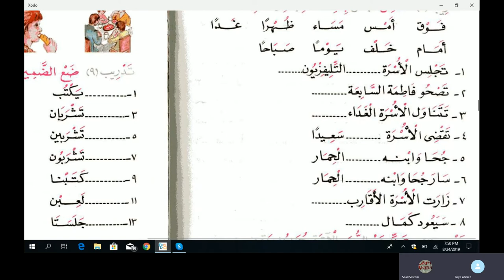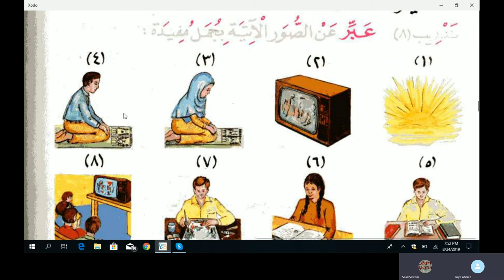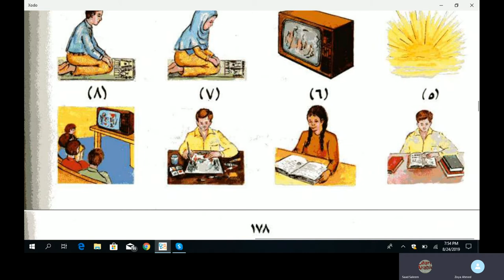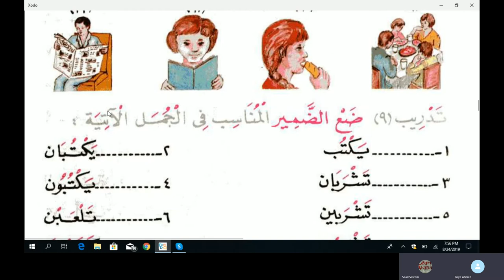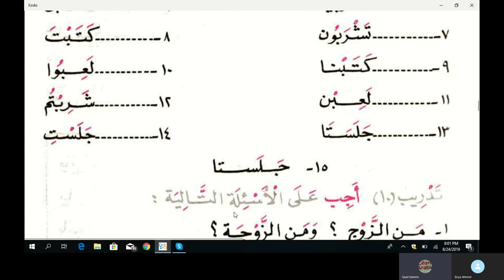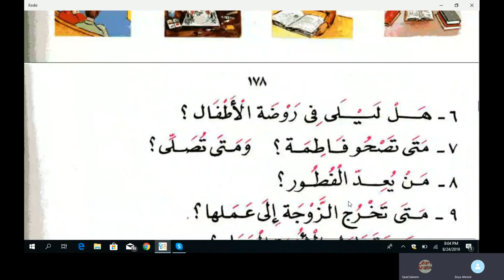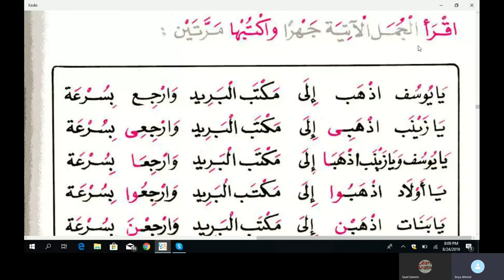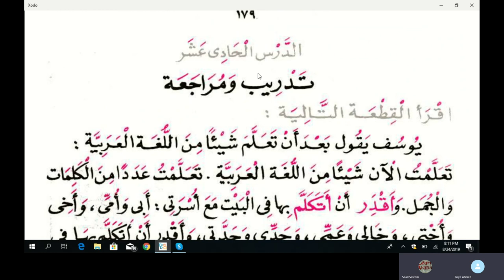Al Kitabul Asasi Volume 1 Lesson 9 in Urdu Language